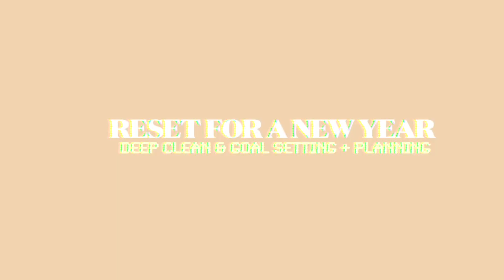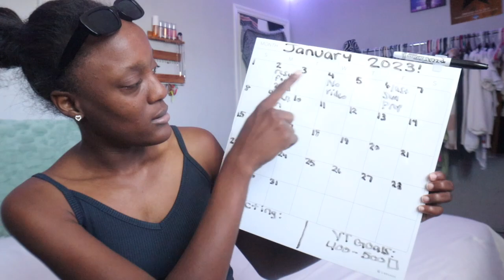LET'S RESET FOR 2023 | deep cleaning & goal setting + healthy habits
Hi guysss, in this video i'm going to be resetting my life for 2023!!! i'm so excited to see what this year brings. I'll be deep cleaning my room, setting goals and planning out my life. I hope you enjoy 🤍

⏰ time stamps:
intro- 0:00
taking down christmas decor- 2:06
sorting through my clothing- 3:41
deep cleaning my room- 6:05
goal planning + journaling - 7:56
update my calendar- 10:00
outro - 12:33

🌷ABOUT ME:
Age? 26
Location? Florida
College Year: Junior

-Song: omka - Vibes
-Song: vital - Lazy Bones
-Song: danyvin - Carefree 90s
-Song: 99Instrumentals - Coffeehouse
-Song: KOSATKA - Don't Go Away

AHHH thank you guys so much, i love you! ♡

XO,
Jada ♡